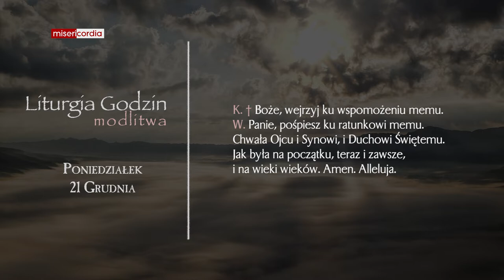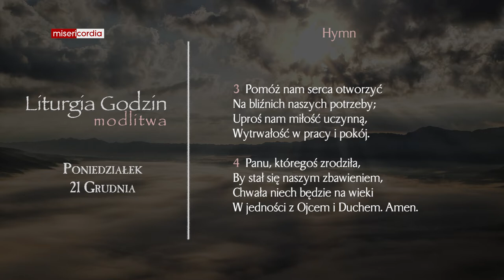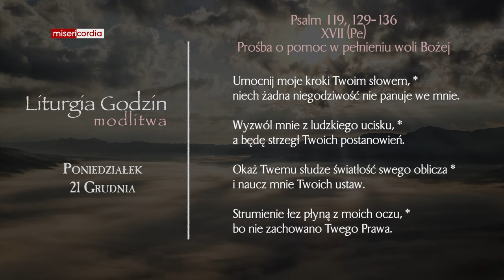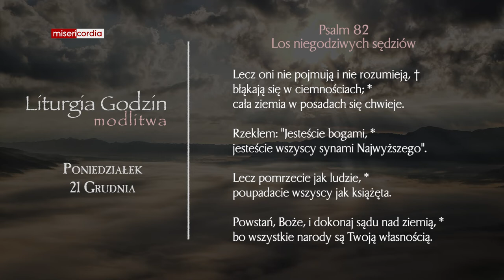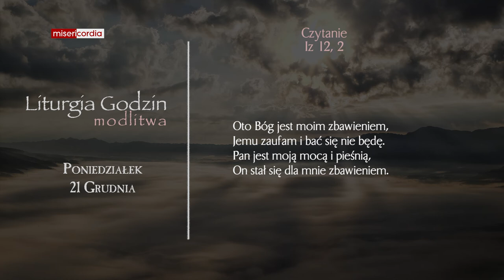Liturgia Godzin | Modlitwa Południowa | Poniedziałek, 21 Grudnia